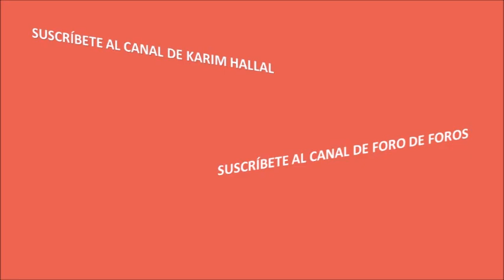"Café con" Ana Fuentes y... Karim Hallal. Comunicación y Unión Europea. Foro de Foros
En una nueva entrevista de nuestros "Café con" Ana Fuentes, periodista y colaboradora de Foro de Foros entrevista a Karim Hallal.

En esta Conversación se abordan diferentes temas relacionados con la Unión Europea: ¿comunica la Unión Europea sus acciones de la manera adecuada? ¿Se conocen realmente las competencias que tiene esta institución? ¿cómo se está abordando el tema de la desinformación?

Karim Hallal Peche, es un joven mitad murciano y mitad libanés que divulga sobre la Unión Europea, tanto en YouTube como en El Orden Mundial. Además, también da charlas sobre el proyecto europeo, habiéndolas impartido en instituciones como el Parlamento Europeo, el Congreso el los Diputados, el Comité de las Regiones o el Consejo de Europa.
Su experiencia profesional, enfocada en la política y en la comunicación, se ha ido conformando gracias a sus experiencias en el Parlamento Europeo, el think tank Migration Policy Group, Aministía Internacional y UNICEF, tanto en España como en Bruselas, en la oficina para las relaciones con las instituciones de la Unión Europea.